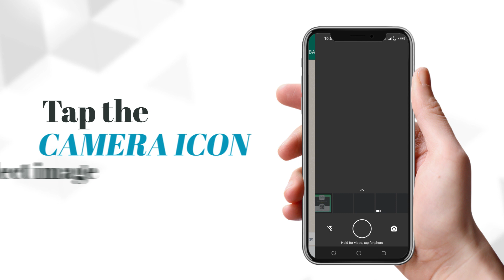Darson Securities Limited is Now On WhatsApp! | Just Take The Screenshot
TAKE THE SCREENSHOT OF THE IMAGE AND CHAT WITH US!

Want to secure your savings and invest in the Pakistan stock market but are confused about how to start investing?

Stock, Share, Dividend, Right shares. all these terms make you confused?

Want to know about how to sell and buy shares in the Pakistan stock exchange.

Let's get started with our experienced professional market experts.

Just screenshot this and let's chat with us and share your query!